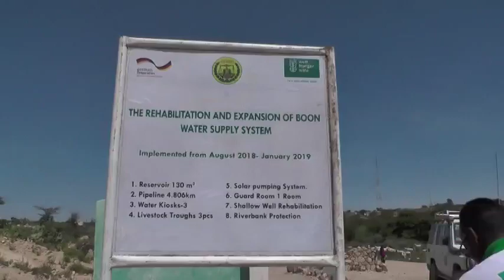Haayada WHH oo mashaariicihii ugu Balaadhnaa ka Hirgalisay G/Awdal iyo Salal